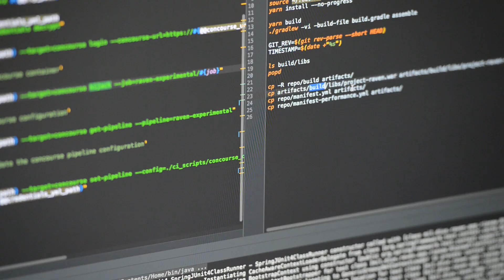Dr. Will Roper talks Acquisition Reform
Dr. Will Roper is the Assistant Secretary of the Air Force for Acquisition, Technology and Logistics. As the Air Force’s Service Acquisition Executive, Dr. Roper is responsible for and oversees Air Force research, development and acquisition activities totaling an annual budget in excess of $40 billion for more than 465 acquisition programs. In this position, Dr. Roper serves as the principal advisor to the Secretary and Chief of Staff of the Air Force for research and development, test, production and modernization efforts within the Air Force. In addition to his Air Force responsibilities, Dr. Roper is the Service Acquisition Executive for the Joint Strike Fighter.